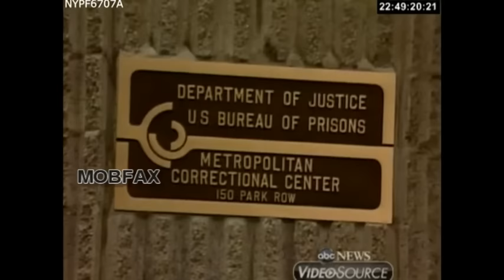Remo Franceschini Interview - John Gotti Indictment (1986)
Organized crime investigator for the Queens district attorney’s squad, Remo Franceschini interview | John Gotti indictment, Barry Slotnick & Bruce Cutler talk to reporters outside the courthouse. B-roll footage (1986)